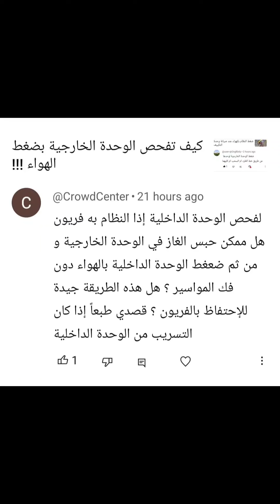صيانة وحدة التكييف الداخلية، وحبس غاز الفريون في الخارجية......